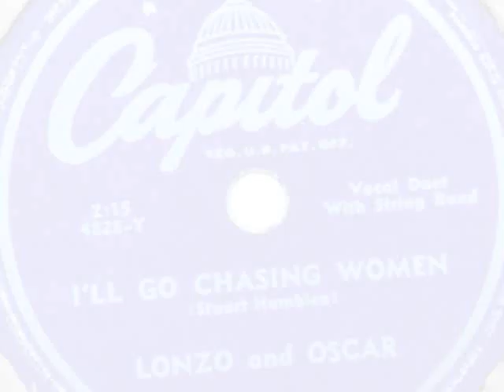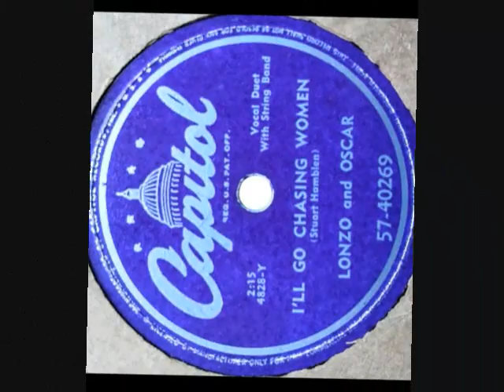I'll Go Chasing Women ~ Lonzo & Oscar (1949) (Country & Western)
I'll Go Chasing Women ~ Lonzo & Oscar (1949) Capitol # 57-40269 -
The flip side of, My Dreams Turned Into A Nightmare
(song writer: Stuart Hamblen)